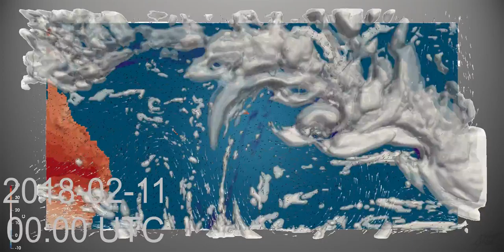Monthly Weather Review for the South West Pacific - February 2018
Observe the entire cyclogenesis of severe Tropical Cyclone Gita and its path south.